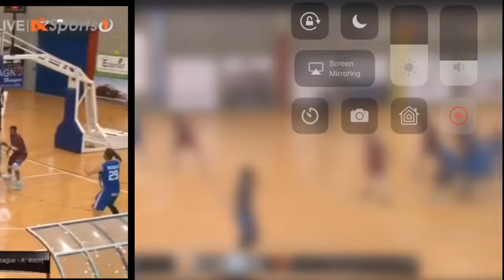Mike Balogun 29 points vs Apollon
Mike Balogun
6’2 Combo Guard
Enosis Paralimni 18/19
29 points, 4 rebounds,3 assist
10/16 from the field
5/8 2pts
5/8 3pts
4/5 free throws